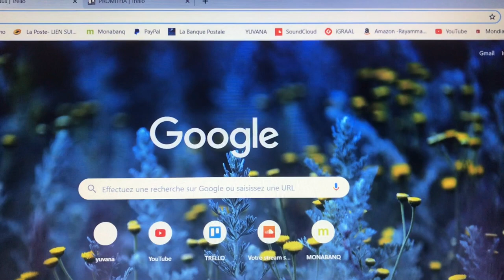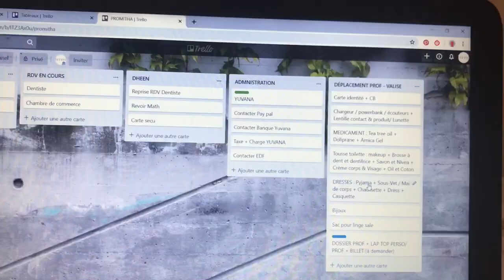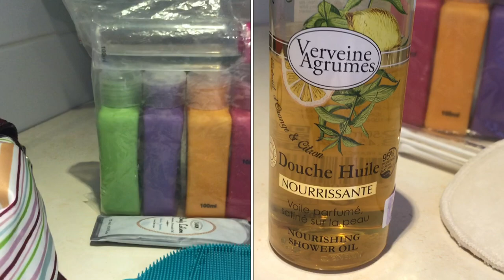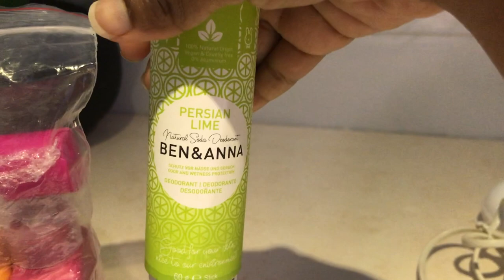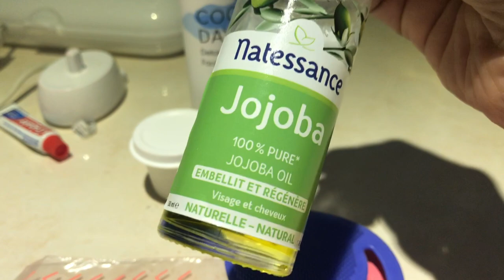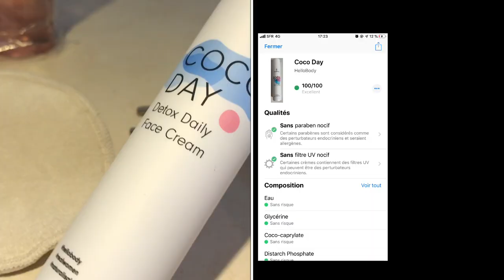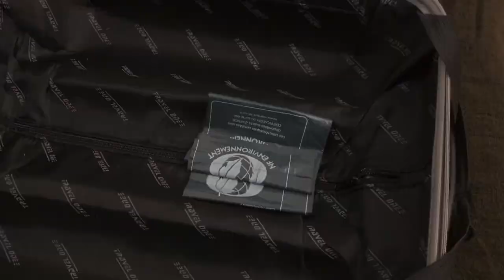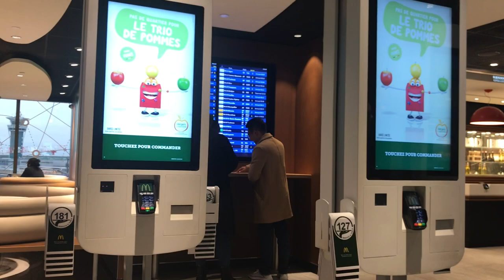What’s In My Business Trip Luggage | My Organisation | Orly Airport | Europe Malayalam Vlog | V. 48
Hi friends,

Sharing with you my business trip organisation.

Here I’m showing/introducing you :
- App /site : Trello
- Some bio/vegan products

Follows us, because we have so much things to show/share with you guys !!!

With love,
Promi

Reduction Tips :
Bolt : A reduction of 3€ so use this code 8Y4D6

BGM (no copyright) : Liqwyd- eyes closed